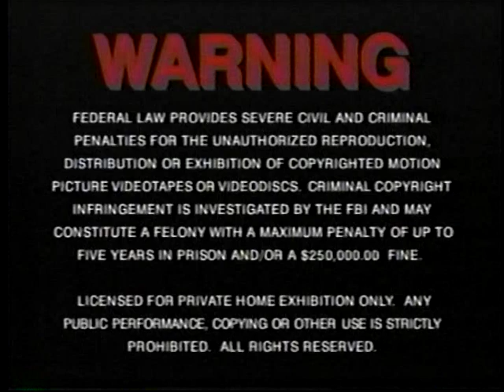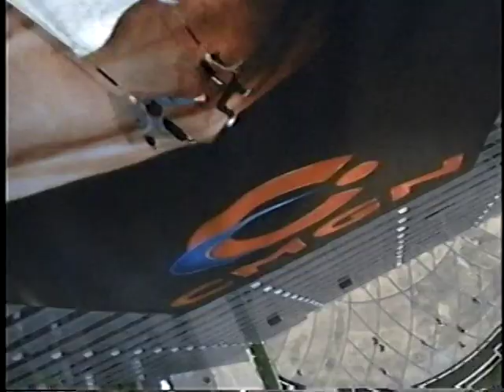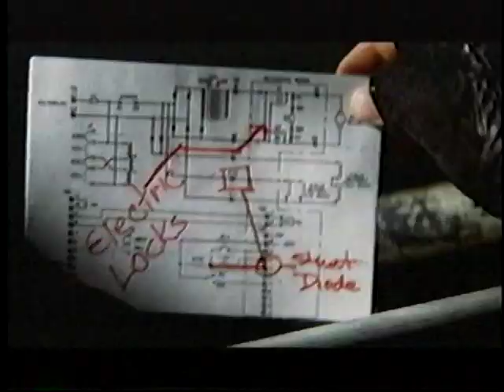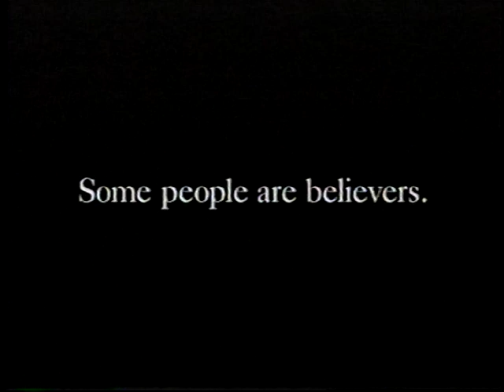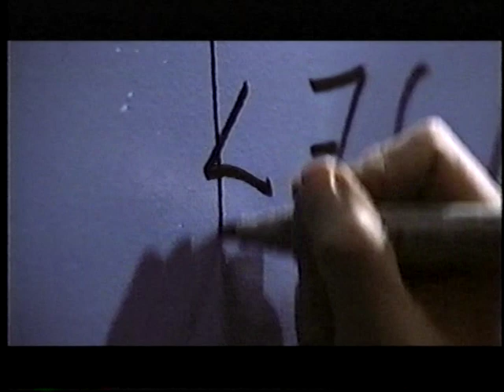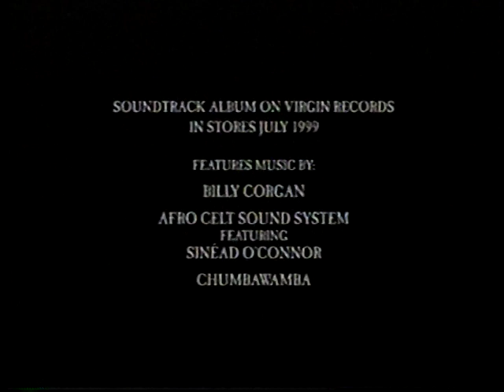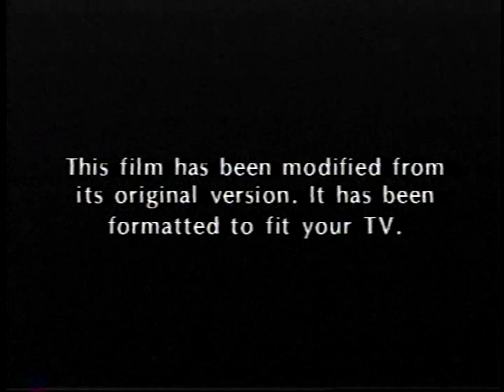Opening to The Mod Squad 1999 VHS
Here is the opening to The Mod Squad 1999 VHS and here is the order:
1. MGM/UA Copyright Screen (screen freeze at beginning)
2. Warning screen
3. MGM Online bumper
4. The James Bond 007 Collection trailer
5. Yellow Submarine 1999 re-release trailer
6. The Mod Squad soundtrack spot
7. MGM/UA (Coming Soon To A Theater Near You) screen
8. The Thomas Crown Affair trailer
9. Stigmata trailer
10. The World Is Not Enough trailer
11. MGM/UA (Coming Soon On Videocassette) screen
12. Blast From The Past trailer
13. The Corruptor trailer
14. The Rage: Carrie 2 trailer
15. The Lesser Evil trailer
16. Rocky Marciano trailer
18. MGM Home Entertainment logo
19. format screen
20. Metro Goldwyn Mayer logo (75th anniversary variant)
That's All.